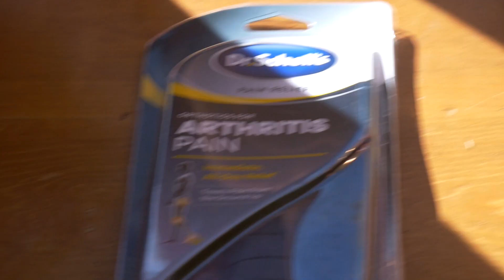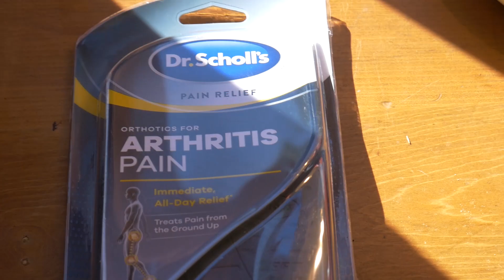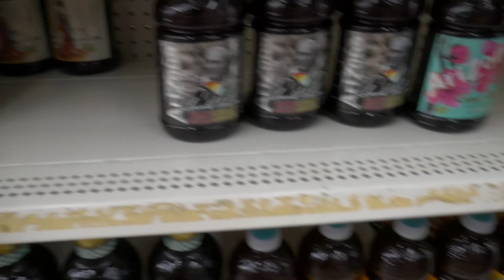THE MOST FRUSTRATING TRICK EVER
Today I did a bar fingerwhip air which turned out to be probably the most frustrating trick I have ever landed. It took me almost an hour and I landed on it with both feet and slid out so many times I lost count. Anyway, It was a really fun day and I hope you all enjoyed the video!

My Equipment:
Main Camera: Panasonic LUMIX G7
Tripod: JOBY Gorillapod SLR Zoom
Microphone: Rode VideoMicro
Secondary Camera: GoPro Hero 5
Scooter: KOS Heist s4
Editing program: Adobe Premiere Pro
Trampoline: Skybound cirrus 14'
Kneepads: TSG Force V
Gloves: Zookki Cycling Gloves
Helmet: Kali Protectives Maha Helmet